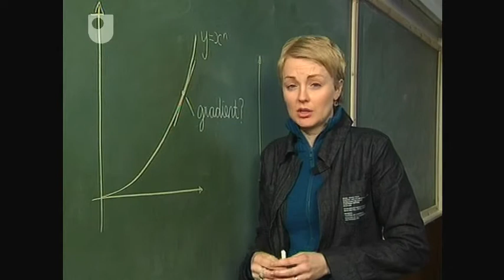Who Invented Calculus? - Exploring Mathematics: A Powerful Tool (7/12)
The birth of calculus resulted in controversy: who got there first?